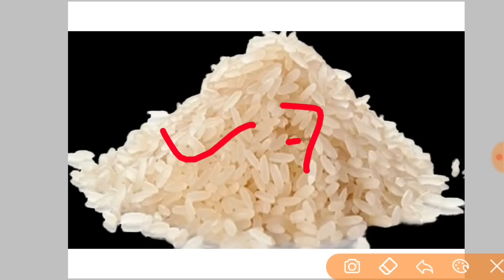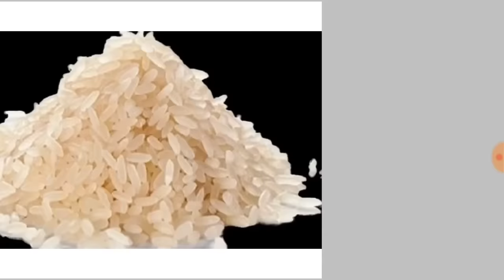बच्चा आपकी बात मानेगा | मां अपने बच्चे के लिए करे ये उपाय | pradeep Mishra ji shaniwar ke upay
नमस्कार आप सभी को इस विडियों मे पता चलेगा कि यदि आप पैसे को लेकर परेशान है तो आज या हर शनिवार को ये उपाय करिए  तो बस एक छोटा सा उपाय करिए विडियो को आप सभी अंत तक जरूर देखें
जय महाकाल